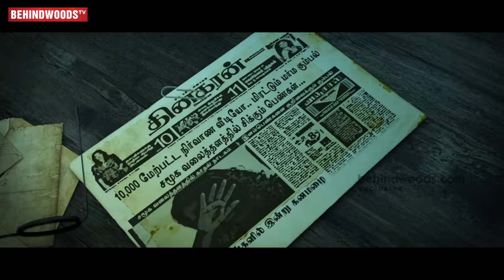Ariyavan - Motion Poster | Mithran R Jawahar, Ishaaon, Prranali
Ariyavan - Motion Poster | Ishaaon | Prranali | Mithran R.Jawahar | MGP Mass Media Private Limited

Presenting the Motion Poster of "Ariyavan". Starring Ishaaon, Prranali, Daniel Balaji, Sathyan in lead roles is directed by Mithran R. Jawahar.

Movie - Ariyavan
Director - Mithran R. Jawahar
Starring - Ishaaon, Prranali, Daniel Balaji, Sathyan, Supergood Subramani, Rama, Ravi Venkatraman, Kalki Raja, Nishma Chengappa,
Song, Music - James Vasanthan / Ved Shankar /  Gri Nandh
Banner - MGP Mass Media Private Limited
Editor - M Thiyagarajan
Cinematography - K.S Vishnu Shri
Background score- VV & Team